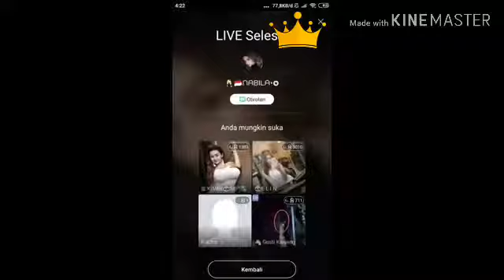Bigo LIVE.VIRAL VIDEO'S ofw LIVE chat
Live chat